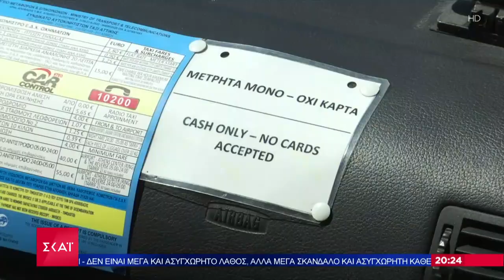Οι "αντάρτες" του POS επιμένουν σε... μετρητά | Βραδινό δελτίο | 06/08/2022